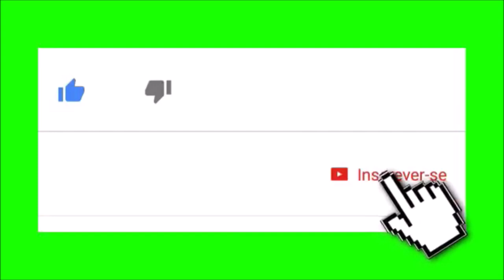Ideias para vasinhos decorativos usando o que você tem em casa